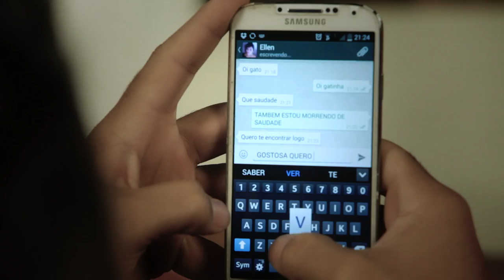Robson e Thiago Part. Humberto e Ronaldo - Mulher Você Que Manda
MULHER VOCÊ QUE MANDA música de trabalho da dupla ROBSON E THIAGO gravado na VILLA MIX em Brasília, direção geral RAFAEL TERRA, + uma mega produção da TERRA PRODUÇÕES a produtora dos melhores artistas.